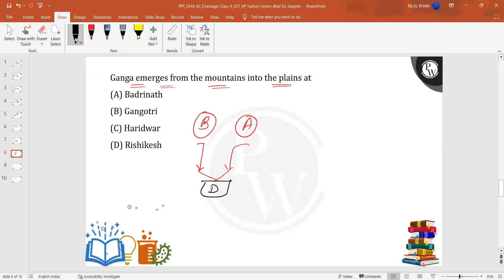Ganga emerges from the mountains into the plains at....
Ganga emerges from the mountains into the plains at 📲PW App